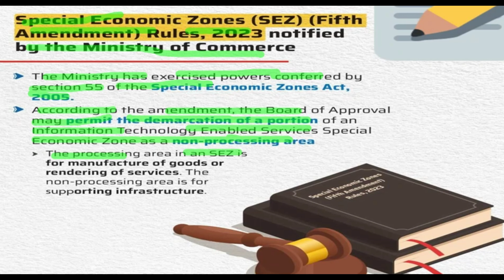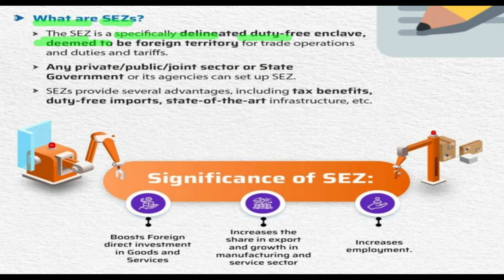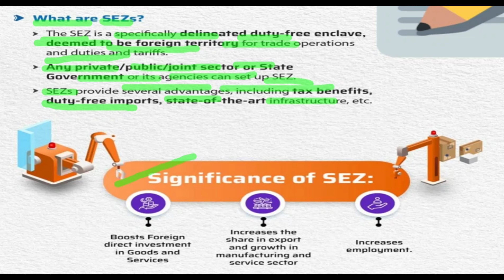what is Special Economic Zones (Fifth Amendment) Rules,2023 notified| Special Economic Zones kya hai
News Today | 8th December, 2023
Special Economic Zones (Fifth Amendment) Rules,
2023 notified
Special EconomicZones
VISIONIAS
VISIONIAS